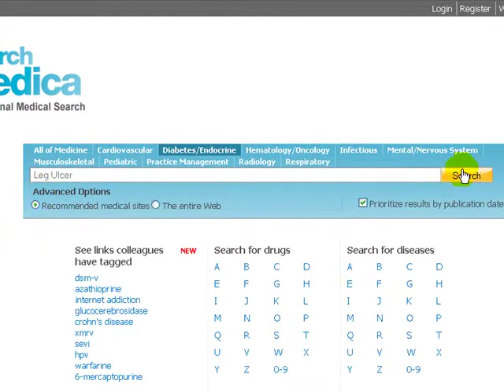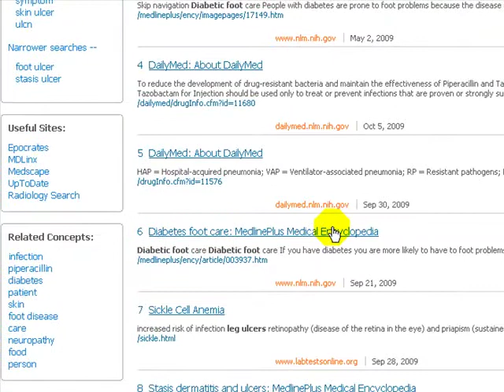SearchMedica.com guide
Demonstrates how to search the SearchMedica.com website. From the section of the search engine's website: "With guidance from our advisory board of specialty physicians and our staff editors, SearchMedica scans well-known, credible journals, systematic reviews, and evidence-based articles that are written and edited for clinicians practicing in primary care and all major specialties. Using similar expertise, SearchMedica also selects and scans patient-directed websites, online CME courses, and government databases of clinical trials and practice guidelines."This tutorial was originally created by Richard Baer and Catherine Winter (Camosun College) on Oct 29, 2009 using Camtasia Studio 6.The Camtasia Studio 6 source files and original .mp4 file for this tutorial can be downloaded from the ANTS collection at the University of Calgary Dspace reporsitory: